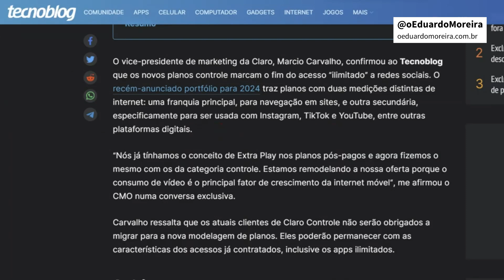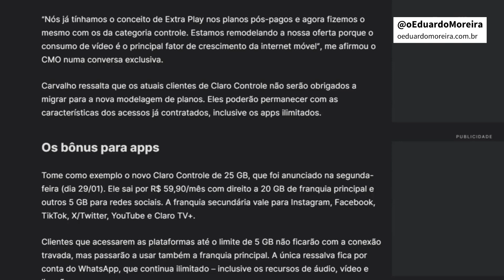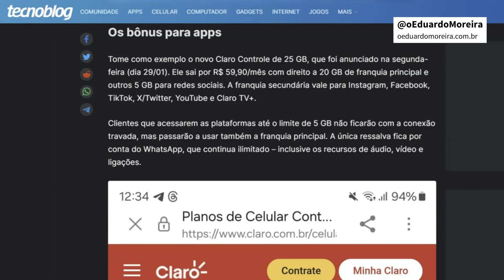PARA A CLARO É "ADEUS ZERO RATING, OLÁ FAIR PLAY"!